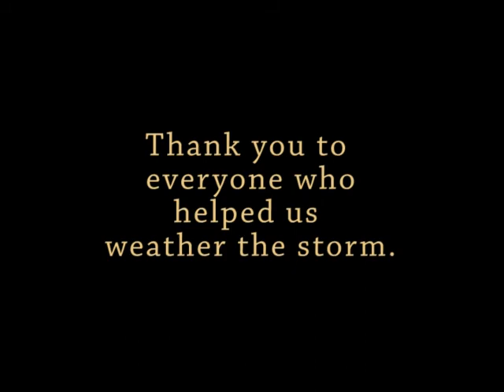Henry County Hurricane Cleanup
Henry County Government wants to thank all of the cities, community partners & the faith based community for all of their participation during Hurricane Irma.